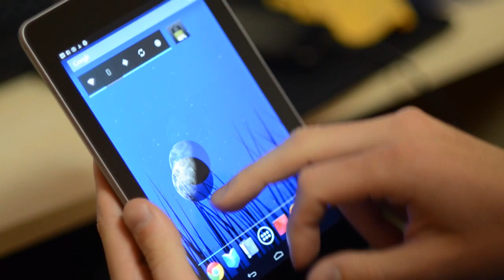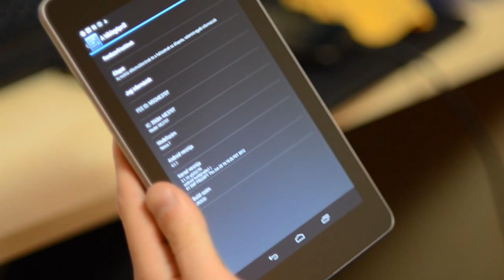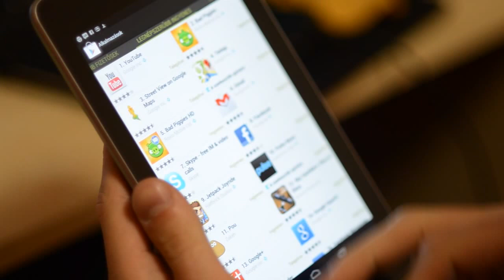Nexus 7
Nikon D7000, Nikkor 85mm 1.8